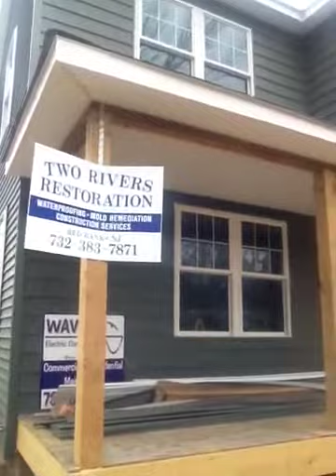9/2013 hanging with your HOME boy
Hanging